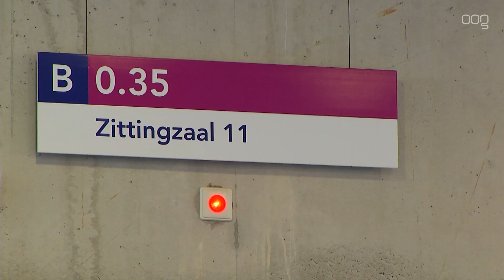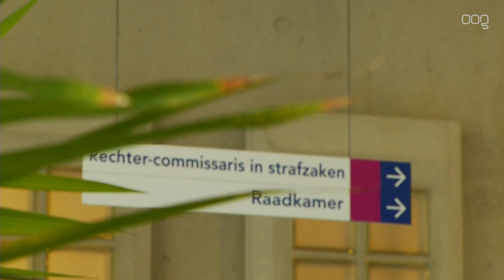Rechtszekerheid van zorg inzet van rechtszaak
Bij de rechtbank in Groningen diende vandaag de rechtszaak van Wietske Selles tegen de gemeente Groningen.

Selles eist duidelijkheid over de hoeveelheid en de duur van de zorg waar ze recht op heeft. Nadat in 2015 haar huishoudelijke hulp door de gemeente was stopgezet, heeft Selles in het voorjaar van 2016 ook al een rechtszaak aangespannen. Deze zaak heeft ze in beroep gewonnen. De gemeente heeft daarna 4 uur huishoudelijk hulp toegekend, maar de afspraken over welke soort hulp en voor welke periode die geldt, zijn onduidelijk.
Om die duidelijkheid af te dwingen heeft Selles daarom de gemeente nu voor de tweede keer voor de rechter gedaagd.
Volgens advocaat Ina Brouwer gaat deze zaak over de rechtszekerheid van mensen die afhankelijk zijn van zorg.
Als Selles in deze zaak gelijk krijgt zal de gemeente het beleid moeten aanpassen.

Uitspraak volgt over 6 weken.